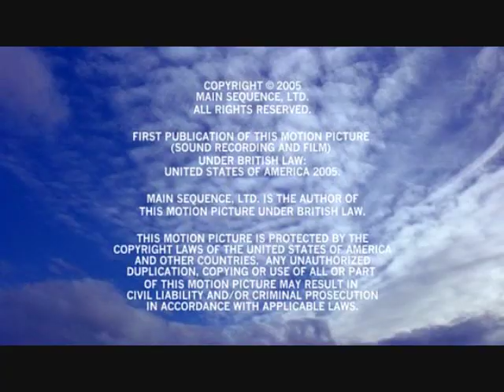George Carlin- Life Is Worth Losing- Show Ending Piece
Hello Everyone! I went to see George on this tour for the first time, and what struck me most then was the last segment and final few words. I thought then, and still do now, that there was a very profound and revealing sentiment sort of hidden in this, and I'm wondering if any one else has any thoughts, interpretations or reactions to the bit and any guess as to what intrigues me most about it. Take Care and Be Well. Peace, Bret.